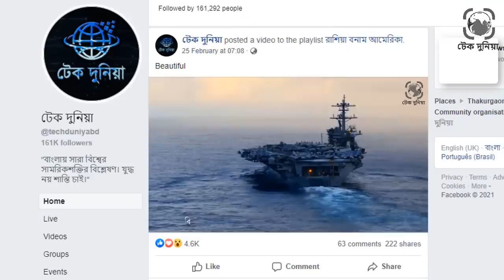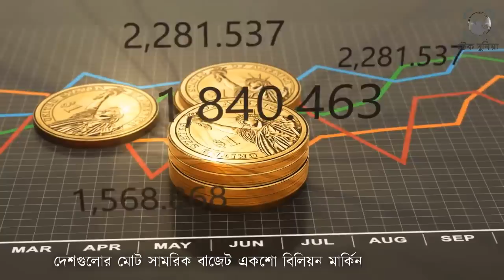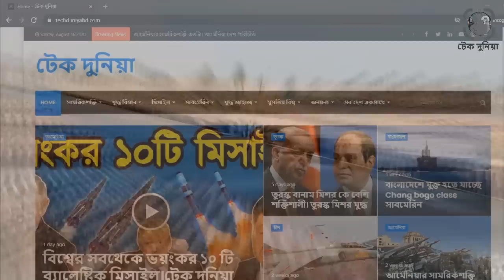মুসলিম বিশ্বের সামরিক শক্তি। মধ্যপ্রাচ্যে সবথেকে বেশি শক্তিশালী মুসলিম দেশের সামরিক শক্তি।টেক দুনিয়া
মধ্যপ্রাচ্যে সবথেকে বেশি যুদ্ধ হওয়ায় সেখানকার দেশগুলো সামরিক বাহিনীকে শক্তিশালী করে থাকে৷ এর মধ্যে তুরস্ক, ইরান, পাকিস্তান, সৌদি আরব, মিশর এবং আলজেরিয়া এই দেশগুলোর সামরিকশক্তি ঐ অঞ্চলে সবথেকে বেশি৷ এই অঞ্চলের সবথেকে শক্তিধর এই মুসলিম দেশগুলোর একত্রে কতটা শক্তিশালী সেটাই তুলে ধরবো আমাদের আজকের ভিডিওটিতে৷ পশ্চিমা শক্তির বাইরে এই মুসলিম দেশগুলো মিলে মধ্যপ্রাচ্যে কতটা শক্তিশালী হতে পারে তা জানতে পুরো ভিডিওটি দেখতে থাকুন৷মুসলিম বিশ্বের সামরিক শক্তি। মধ্যপ্রাচ্যে সবথেকে বেশি শক্তিশালী মুসলিম দেশের সামরিক শক্তি।  টেক দুনিয়া